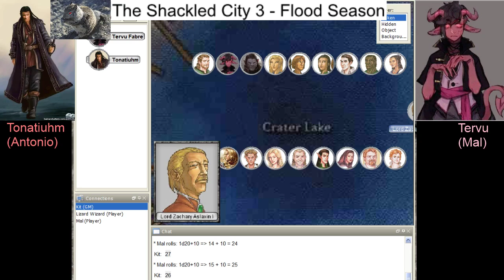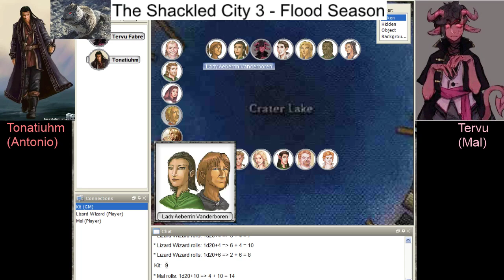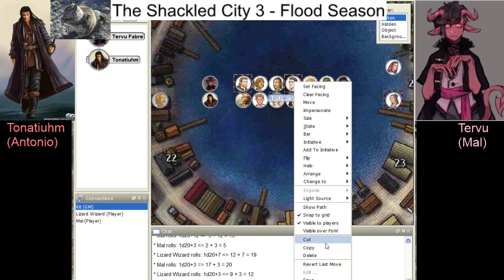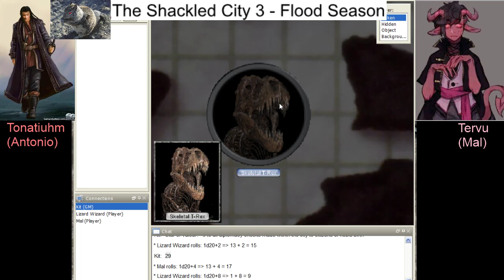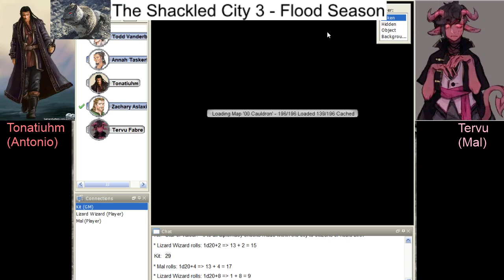Shackled City 15: Demonskar Ball